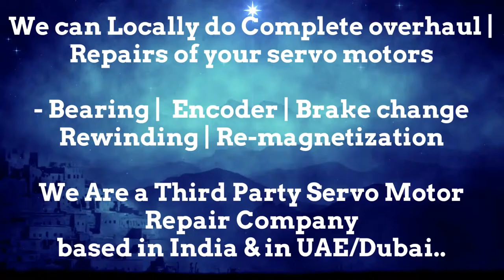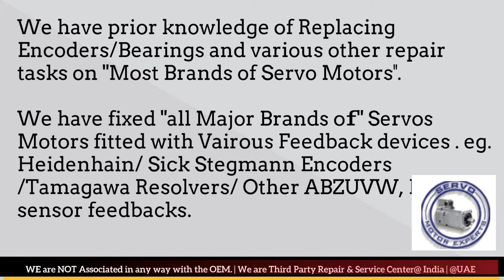Jyoti Machine CNC Encoder Alignment,Resolver Adjustment, Repair Servo Motor,Simodrive Motor faulty?